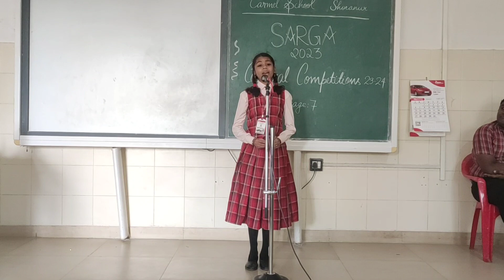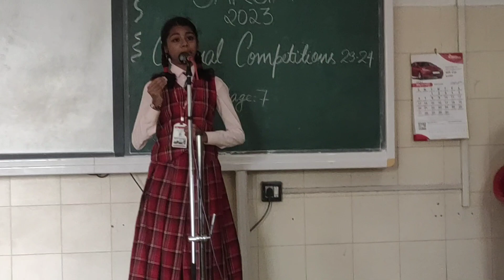Second 🥈 Prize Winning Malayalam Recitation. Sarga 2023. Cultural Competition. Kalolsavam. By Vaiga.